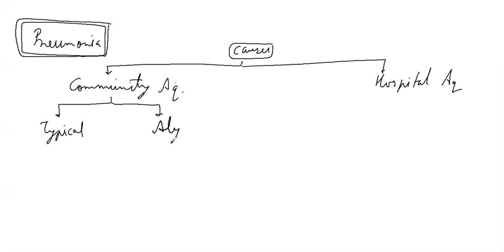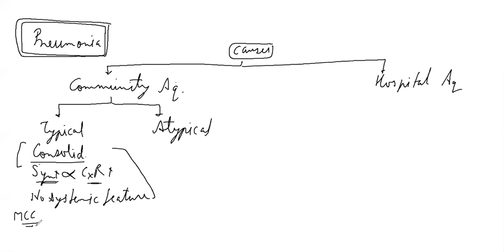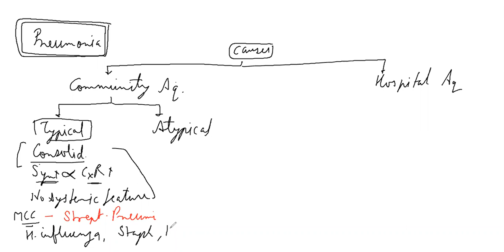pneumonia and pleural effusion